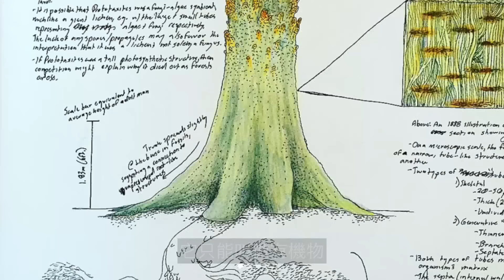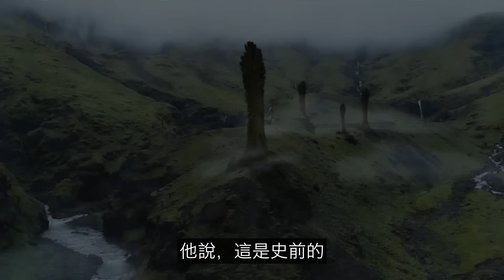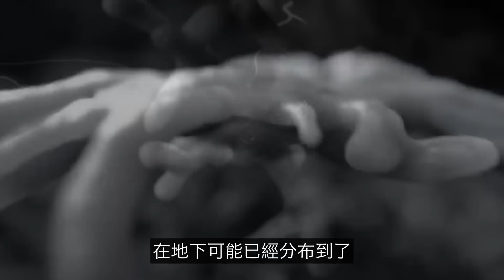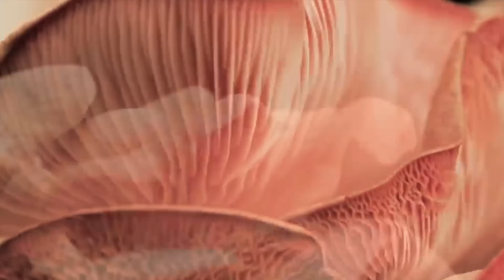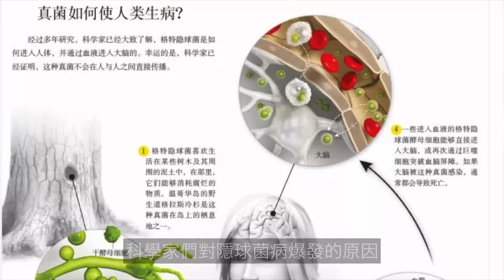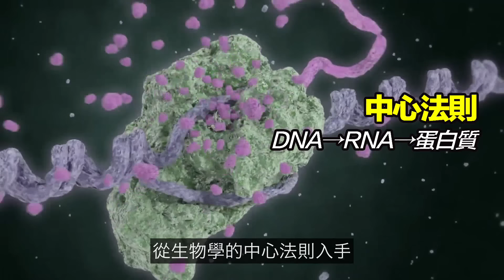改造地球，演化萬物，主宰一切的超級生物，它簡直是上帝的造物工具……|自說自話的總裁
簡介：
這是第十集《動物世界》，我們來聊聊蘑菇，聊聊真菌。
頻道內容整理如下：
→→《自然地理》
→→《动物世界》
→→《心理系列》
→→《財經系列》
3，蘇美爾（神話-尼比魯-阿努納奇、蘇美爾王表、吉爾伽美什、Enkidu與蚩尤）
4，埃及（圖坦卡蒙-法老的詛咒、阿肯那頓-摩西與一神教）
7，西藏（羅桑倫巴、岡仁波齊；象雄傳說、吐蕃魔女、密宗雙修、轉世靈童）
9，歐洲（25萬年前的UFO殘骸&記錄南極的古地圖）
1，天狼星三部曲（天狼星魚人早已造訪地球）
2，太陽究竟是什麼（太陽上的蟲洞&人類登陸太陽）；
3，地球是個生命體（死亡之圈&进化假说）；
1，鼻子；2，鼻毛；3，進化；4，眼睛；5，鬍子
1，婦好；2，殷商雅利安；3，九層妖塔；4，黃帝
航海傳（完結）
王直傳（完結）